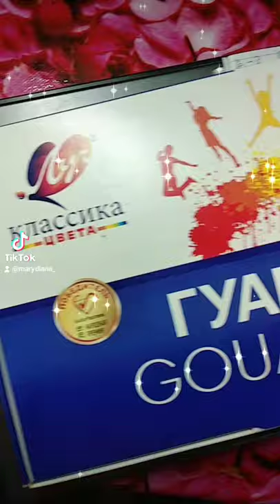ЧЕМ Я РИСУЮ (1 ЧАСТЬ)